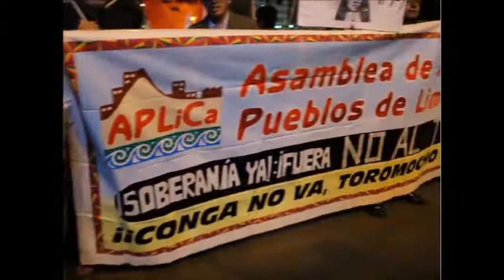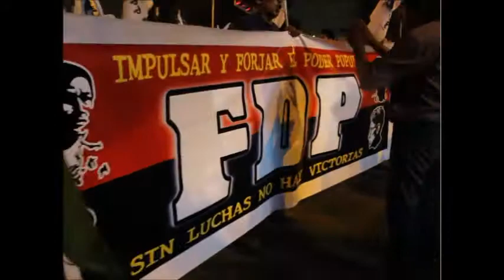Segunda Marcha contra el TPP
MARCHA CONTRA EL TPP
El recorrido fue por toda la Av. Arequipa, terminando en el Parque kennedy
Marcha contra el TPP es el inicio de una tercera, hasta que el gobierno retroceda. El TPP es el tratado mas lesivo que alguna vez se haya firmado, pues a parte del secretismo, devela el sometiemiento de los paises como Perú. es decir se renuncia a la soberania de los Estados y se los entrega al poder del Presidente de la Republica.
¡Medicinas caras por culpa del gobierno!!
¡¡El Pueblo luchando tambien esta educand!